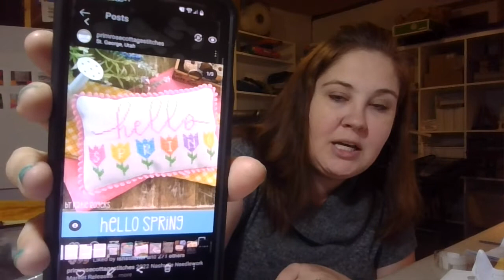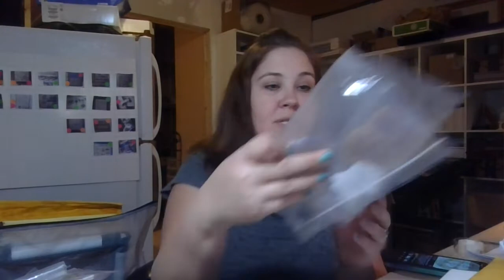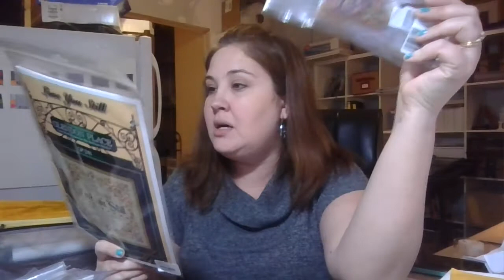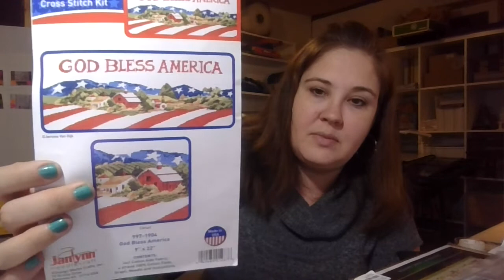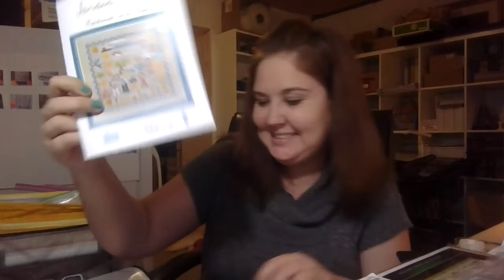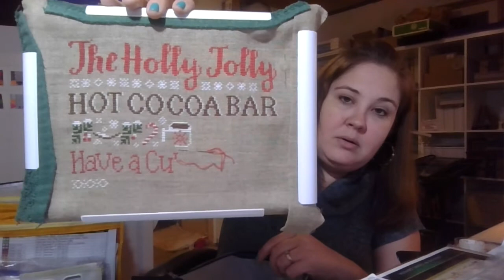Flosstube #41- Stitched on 8 Wips! Mystery Project Bag & Upcoming Virtual Stitch!!!!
Here are the folks I mentioned on this video:
6packstitches, @JanetJabber , thetravelingvikingmama, sweetwingstudio, thebishwhostish, ohgeestitchery, @Handworkmaniac , @PrimroseCottageQuiltsStitches, blackbirddesigns, bentcreekcrossstitch,